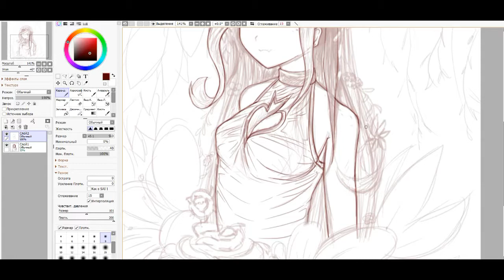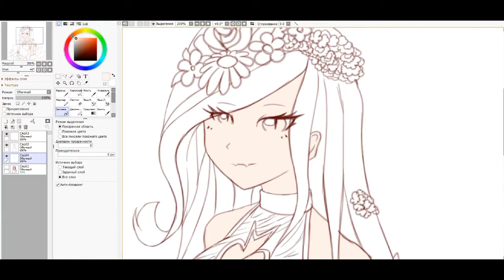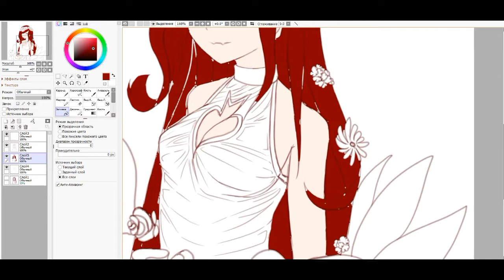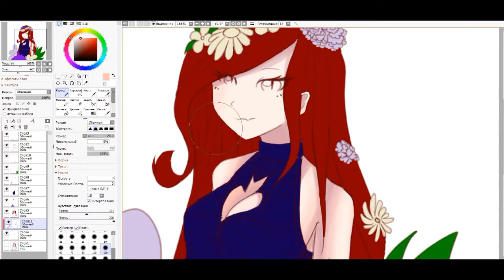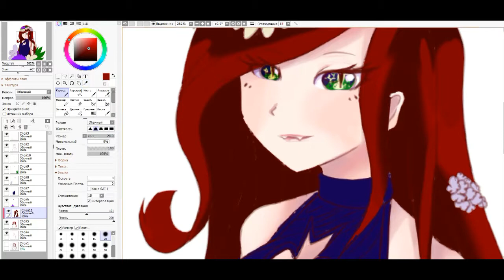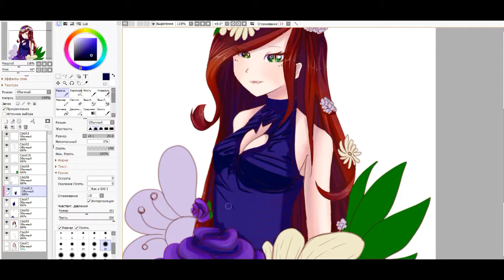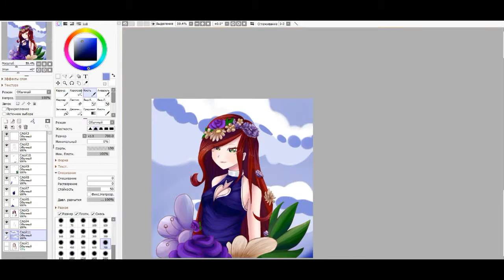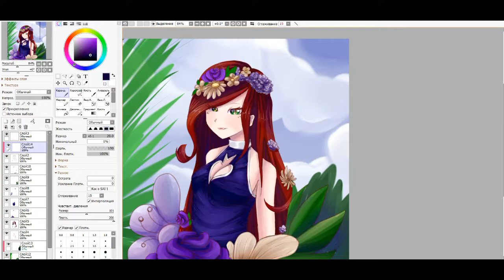Лаки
и да , я не умею придумывать названия , по крайней мере вдоновение на имена посищает меня редко . вообще эти цветы алицетворяют сарказм и то , что зима к нам так и не пришла, а виноваты во всем демоны которые ПОВСЮДУ! хотя Лаки сама по себе как ос является демоном , но всем все равно, это даже не отговорка  ^^, .
короче , всех с потерей зимы)

1) GUMI - Asthma
2)Lindsey Stirling - Mirage (feat. Raja Kumari)